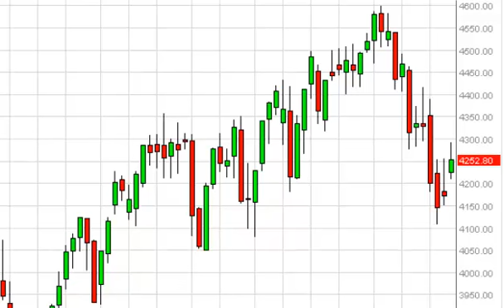CAC 40 Index forecast for the week of August 25, 2014, Technical Analysis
- August 25, 2014 index weekly technical analysis for the CAC 40 INDEX.Find more information about Forex and Commodities News Technical Analysis Fundamental Analysis and Brokers on FX Empire